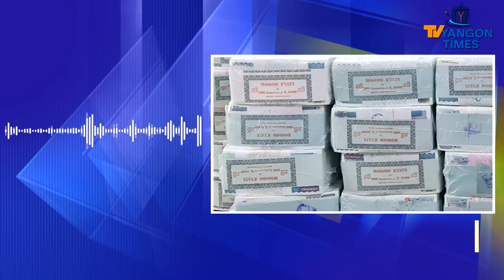လေးနှစ်သမီးလေးအကြိမ် (၃၀ )မြောက်အောင်ဘာလေထီသိန်း ၅၀၀၀ ကံထူး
Published - 3 Sep 2021

စက်တင်ဘာလ ၁ ရက် က ပြုလုပ်ခဲ့တဲ့ အကြိမ် ၃၀ မြောက် ငွေကျပ် ၁၀၀၀ တန် အောင်ဘာလေထီရဲ့ အမြင့်ဆုံး သိန်း ၅၀၀၀ ဆုကြီးကို ရန်ကုန်တိုင်းဒေသကြီး ဒဂုံမြိုသစ်တောင်ပိုင်းက လေးနှစ်သမီးလေးက ကံထူးခဲ့ပါတယ်။